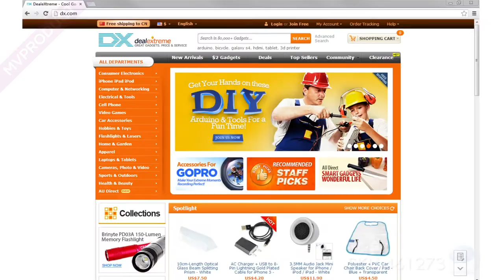High power!!! Flyco FH6618 2000W Household Hair Dryer - Purple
General
Brand Flyco
Model FH6618
Form Color Black + Purple
Material PC + PP
Quantity 1 set
Specification
Mode Setting 6-Mode
Cold/hot Blast Function Yes
Blowing Nozzle Styles Centralized Nozzle
Silent Design Yes
Retractable No
Gear 3-Gear
Cable Length 165cm
Hook Yes
Power Supply AC 220V
Power Adapter US Plugs
Rate Voltage 220V
Rated Power 2000W
Dimensions & Weight
Dimensions 10.04 in x 9.45 in x 2.83 in (25.5 cm x 24 cm x 7.2 cm)
Packing List
1 x Hair Dryer
1 x Chinese / English User Manual
1 x Nozzle
1 x Soft Wind Diffuser